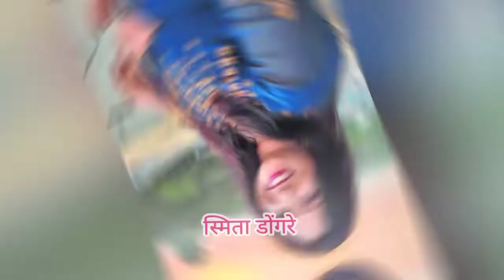Real Life Love partner of Shub Shagun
Hi, gugs I hope you are enjoying my video and Learn Something.

Actresses Biography

Unique Women of the World